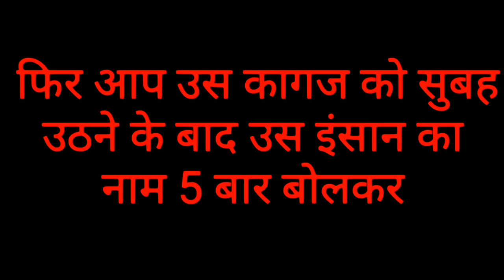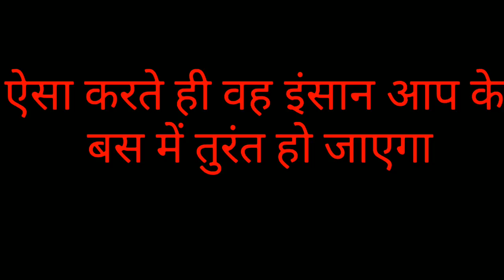रात को सोते समय बोल दे यह 3 शब्द देखो वशीकरण का चमत्कार